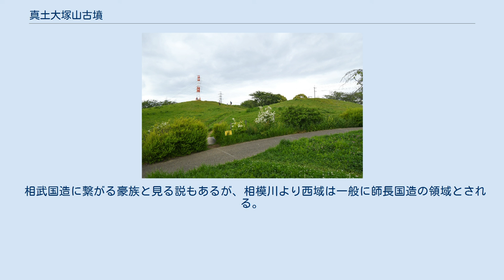真土大塚山古墳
真土大塚山古墳（しんどおおつかやまこふん）は、神奈川県平塚市真土にあった古墳。
現在では墳丘は失われている。
 墳形については双方中円墳説・前方後円墳説・前方後方墳説があるが、墳丘調査が行われないまま消滅したため明らかでない。
 1935年（昭和10年）3月18日、地元の住民が松の根を掘っている最中に鏡、銅鏃、銅鐸、直刀などが出土した。
3月20日には現地調査が行われ、更に翌1936年（昭和11年）1月に墳丘の測量と発掘調査が行われた。
 1960年（昭和35年）、改めて墳丘の測量と発掘調査が行われた。
2016年（平成27年）には再調査により、双方中円墳とする説が浮上した。
 現在では、古墳跡の北側の真土大塚山公園内に墳丘が再現されている。
 真土大塚山古墳は、相模湾に沿った砂丘列の上に造られた。
海抜19.5メートルの場所にあり、発掘時、周辺にあった水田との標高差は11メートルあったといい、周囲の低地帯の中では一番高い位置にあった。
古墳は砂丘の砂地を削り出して整形し、その上に盛土をしていた。
砂丘の砂地に造られたこともあって、戦前の発掘時には、真土大塚山古墳のことを「砂丘墳」とも呼んだ。
 古墳造営当時、古墳周辺は砂丘地であり、生産性は低かったとみられ、周囲からは大きな集落跡も見つかっていないが、相模湾とともに相模川の河口に近い位置にあり、交通の要衝に造営された古墳であるとみられている。
 真土大塚山古墳は2度にわたり発掘調査がおこなわれ、墳丘の測量調査と埋葬施設の調査が行われたが、墳丘にトレンチを入れるなどの墳丘本体の調査は実施されなかった。
測量調査の結果、双方中円墳説、前方後円墳説の両説が出され、後に調査結果を詳細に再検討した研究者から、前方後方墳説が出されたが、実際の墳丘がどのような形であったのか、調査されることもなく消滅してしまい、今となっては真土大塚山古墳が実際にどのような形をしていたのか、知ることができなくなってしまった。
 葺石については、1960年の発掘時に、墳頂部から握りこぶしの石が見つかったため、存在したとの説もあるが、1936年の調査では全く葺石については言及されていないこともあって確実性に欠ける。
段築については不明で、埴輪の出土はなく、周濠も存在しない。
 埋葬施設は墳丘中央部の地表下75～80センチメートルのところに粘土槨、そして1.3メートル付近には木棺直葬がされていたと見られている。
 木棺直葬の主体部から出土品としては戦前の発掘時に三角縁神獣鏡、管玉・巴形銅器、銅器2、多数の銅鏃39、鉄斧2、剣の破片1、刀の破片1、土器の破片であった。
三角縁神獣鏡は京都府の椿井大塚山古墳で出土したものと同笵鏡で、土器片は弥生時代末から古墳時代初頭にかけてのものとみられている。
 粘土槨から戦後の発掘時には変形四獣鏡1、水晶製勾玉1、水晶製算盤玉2、ガラス玉150、銅鏃1、銅鐸3、槍鉋（やりがんな）1、土器片が出土した。
やはり土器片は弥生時代末から古墳時代初頭のものと見られている。
 戦前の出土品はそのほとんどが東京国立博物館に、戦後の出土品は平塚市博物館に所蔵されている。
 古墳本体の調査が行われないうちに消滅したため、墳形が不明のままであることなど全容がつかめたとは言いがたいが、三角縁神獣鏡の出土などから、畿内との強い結びつきがあった人物が葬られた古墳であることは間違いないと見られている。
出土品の内容などから、古墳の築造時期は3世紀末から4世紀半ば頃、または4世紀後半頃と考えられており、神奈川県内では秋葉山古墳群と長柄桜山古墳群をつなぐ時期に造営された可能性が高い。
相模川の河口近くという真土大塚山古墳の立地条件から考えて、海上交通路の近くに造営された長柄桜山古墳群との類似性が特に注目される。
 相武国造に繋がる豪族と見る説もあるが、相模川より西域は一般に師長国造の領域とされる。